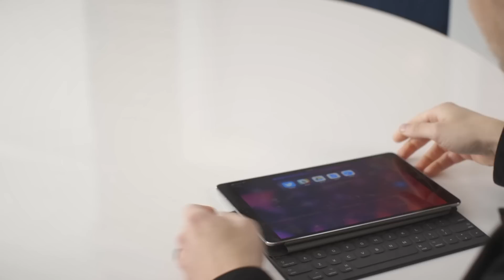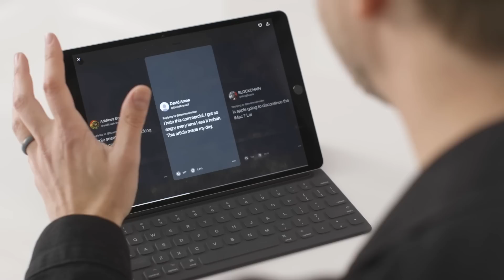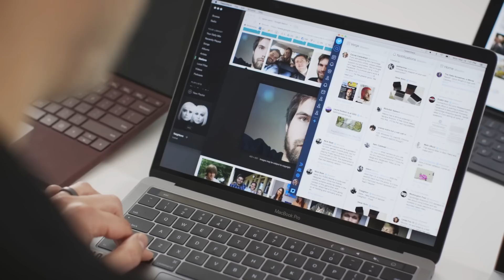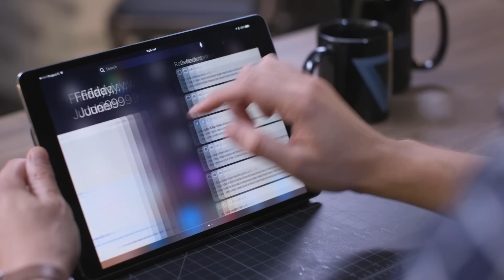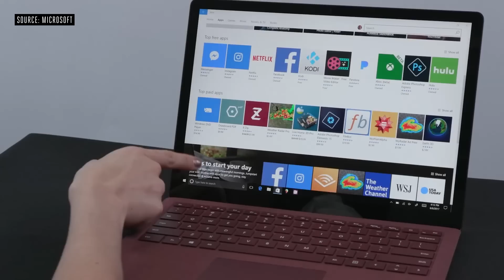Is this a computer?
What's a computer? With that simple line in a commercial, Apple infuriated everybody. In the premiere episode of Processor, Dieter Bohn asks why it sparked so many feelings. And also tries to answer the question.

Processor is a weekly YouTube show that takes a deeper look at how consumer technology is changing and how we should think about our gadgets as people, not just as users.